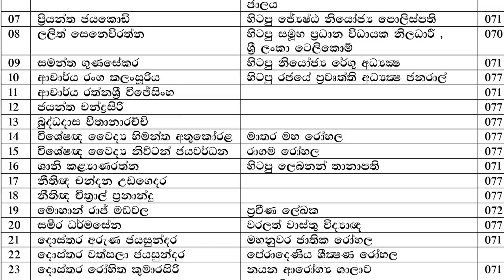රාමාගේ පාලම | Adam's Bridge | රාම් සේතු පාලම | Rama's Bridge | Neth fm Unlimited History 199 - 01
4:30 දිඹුලාගල සෙල් ලිපිය.
16:10 රාමාගේ පාලම ගෙවත් ආදම් ගේ පාලම

පුජ්‍ය එල්ලාවල හිමි සමග කල සක්ච්චාව - දිඹුලාගල සෙල්ලිපිය සහා ලංකාවේ  බුදු උපත | එල්ලාවල මේධානන්ද හිමි | Ellawala Medhananda Thero
4:30 දිඹුලාගල සෙල් ලිපිය.

2023 නොවැම්බර් 18 ලෝකය පුරා පැවතුන Heritage Force SL සංවිදානයේ කාල තරණ වැඩසටහනේ වීඩියෝ ව

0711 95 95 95 [whatsapp only]